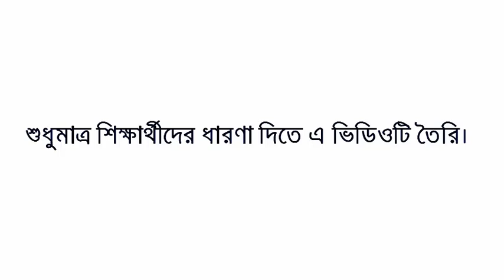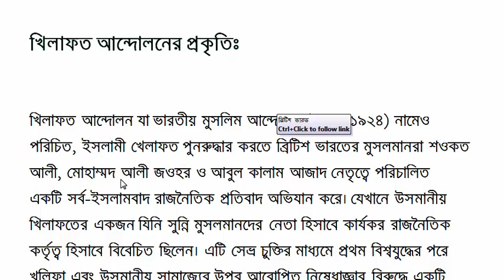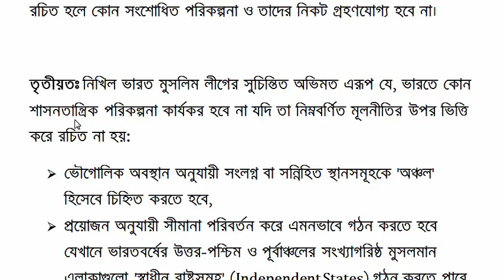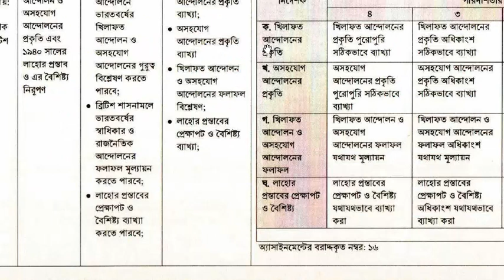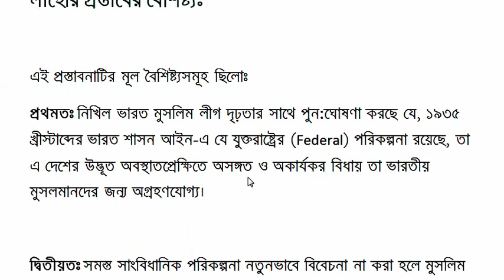HSC 2021 1st Week Assignment History || ইতিহাস || HSC 2021 Assignment History Answer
HSC 2021 1st Week Assignment History || ইতিহাস || HSC 2021 Assignment History Answer || HSC Exam 2021 Assignment History

Hello Viwer, Are you looking for HSC 2021 1st Week Assignment History or Alim 2021 Assignment History Answer? Yes, you are found BDeureka, the right platform for your upcoming exam preparation. I'm Robiul Aual your teaching exhibitor.

I created  HSC 2021 1st Week Assignment History. If you are a HSC candidate of 2021 that's good I can help you to your HSC Exam 2021 Assignment History.